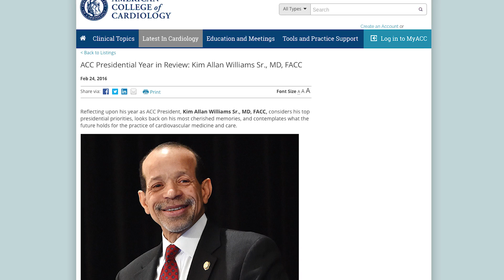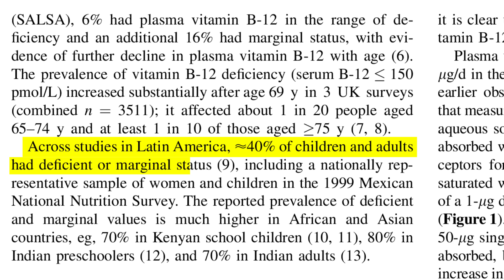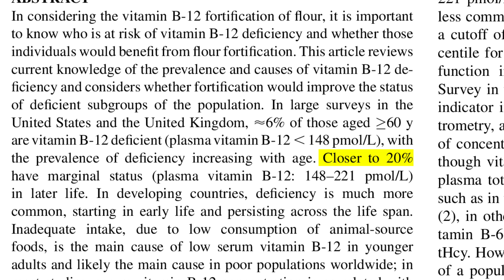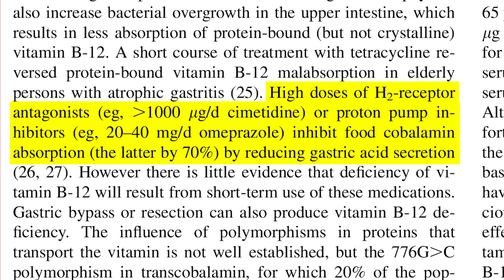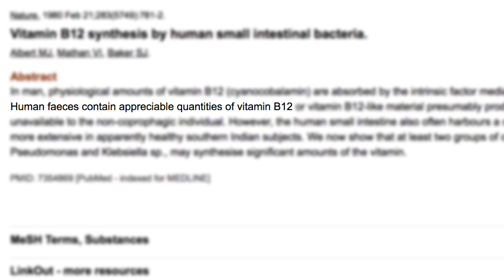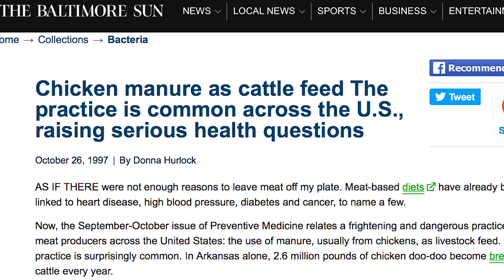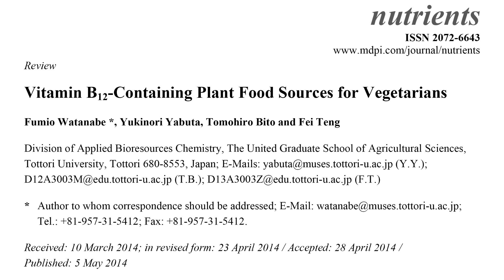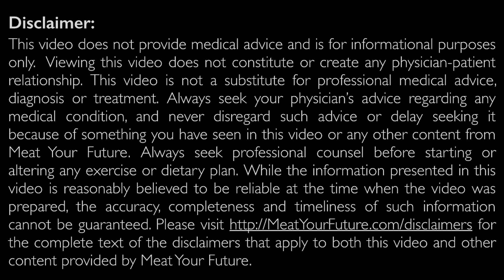Vitamin B12: Questions Answered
What is vitamin B12, what are the causes and prevalence of deficiencies, where is it found, and what is the best source?

Dr. Pineda Ochoa answers all of these questions and more in this short presentation.

The first part of the transcript is included below for reference, and the full transcript (which is too long to post here) is available on our website, along with sources and credits,

[The following transcript is an approximation of the audio in  video. To hear the audio and see the accompanying visuals, please play the video.]

PARTIAL TRANSCRIPT:

More and more mainstream health authorities are promoting plant-based vegan diets – like Kaiser Permanente, one of the largest HMOs in the U.S. that wants to make plant-based diets “the new normal for [its] patients and employees”; or the president of the American College of Cardiology, Dr. Kim Williams, who vigorously promotes a vegan diet; or the chair of Harvard’s Department of Nutrition, Dr. Walter Willett, who recommends “choosing plant proteins over animal proteins.”

As we see this awareness about plant-based nutrition increase, concern is sometimes expressed about vegan diets and vitamin B12 deficiencies. Some might ask, “If a vegan diet really is healthy and natural, why do I need to watch my vitamin B12 levels or take vitamin B12 supplements?”

And this is a great question. So, let’s review the current information about vitamin B12, and the causes and prevalence of vitamin B12 deficiencies.

Vitamin B12, also called cobalamin, is a water-soluble vitamin. It is produced by bacteria, not animals or plants. So animals, including humans, must obtain vitamin B12 directly or indirectly from bacteria.

In the past, vitamin B12 from bacteria was naturally and more reliably present in plant foods. Today, however, with modern hygienic practices that more deeply clean and sanitize our produce, along with the soil being exposed to more antibiotics and pesticides, most plant foods are no longer reliable sources for vitamin B12. And, it’s probably not a good idea to go back and reverse sanitary practices just to get more of this bacterial product in our diet.